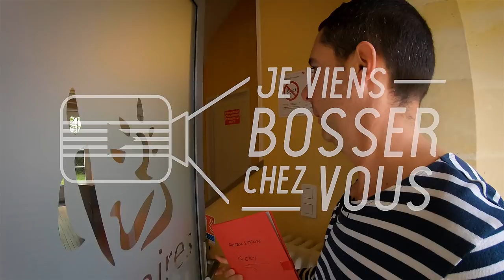Je deviens clerc de notaire rédacteur avec Kévin !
Qui s'occupe de votre dossier notarial jusqu'au 31 décembre, pour que tout soit prêt à la signature que vous voulez régler absolument cette année ? Dans les offices, à la ville comme à la campagne, les collaborateurs clercs de notaires bossent en équipe, pour rédiger et préparer les dossiers : acquisitions immobilières, donations, mariages, successions... Ils sont de tous les actes de nos vies !👍

🔎 Dans cet épisode #3, je vous emmène bosser du côté de Falaise avec l'un d'eux, Kévin, passionné par son métier utile au quotidien. Un jour, il pourrait même devenir notaire s'il poursuit ses études... En partenariat avec Pôle Emploi et l'organisme de formation Inafon, les notaires normands recrutent et forment ces profils.

👥 Les notaires rencontrent actuellement des difficultés de recrutement, alors que leurs besoins en personnel sont importants sur tout le territoire. Une cinquantaine de postes sont à pourvoir ici, en Normandie, à la ville comme à la campagne et au bord de la mer. Il y en a pour tous, à tous niveaux !
Méconnaissance des métiers et des filières, image de marque désuète... Pour faire tomber ces préjugés et attirer de nouveaux talents, les notaires m'ont embauché ! Micro et caméra au poing, je me suis aussi invité en immersion dans plusieurs offices de la région pour y partager un « bout de quotidien » tout en testant leurs jobs : clerc de notaires, négociateur immobilier, comptable notarial, formaliste et bien sûr notaires 🤳

🤝Bravo à tous ces acteurs de nos vies au quotidien👏
Prochain épisode 👉 ma rencontre avec un comptable notarial !
▶️ Comme moi, postulez chez les notaires !👇
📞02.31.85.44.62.